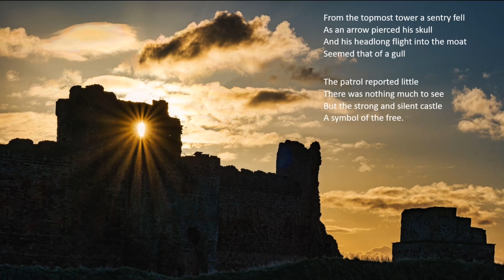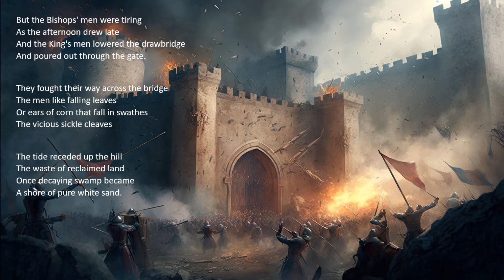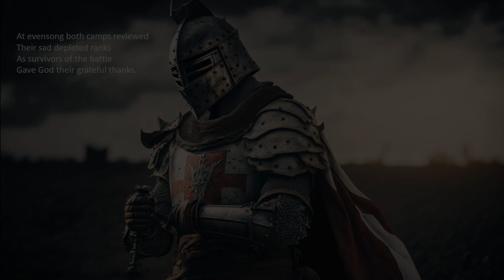The Battle (Guitar Instrumental of the Strawbs Song, 1969)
"The Battle" is the outstanding track from the Strawbs' eponymous album from 1969.  It's an epic song, and hard to do justice without the lyrics, but I find the melodies rather haunting, so here's a fingerstyle guitar instrumental version.
Thanks to Tunescribers for the arrangement.
All images are commercially licensed from Adobe.